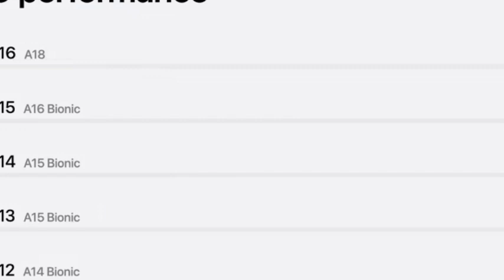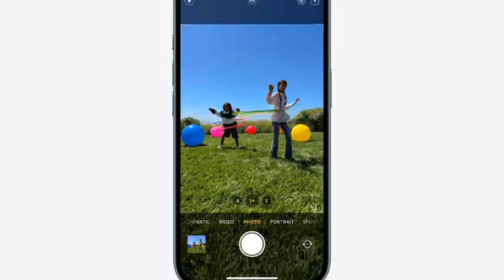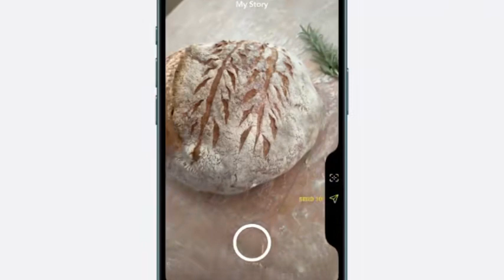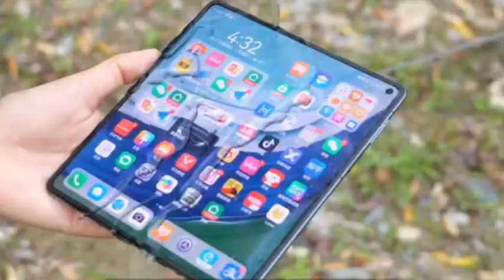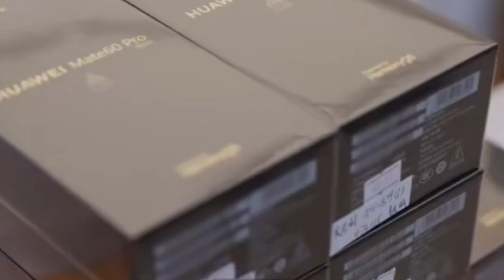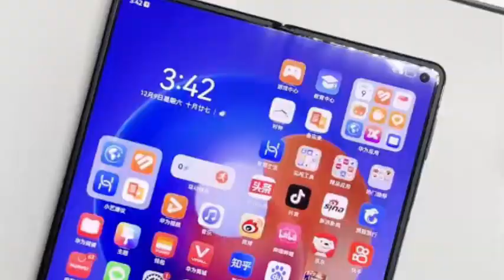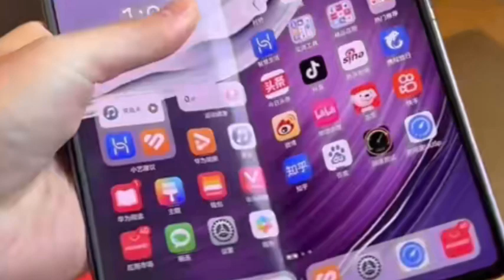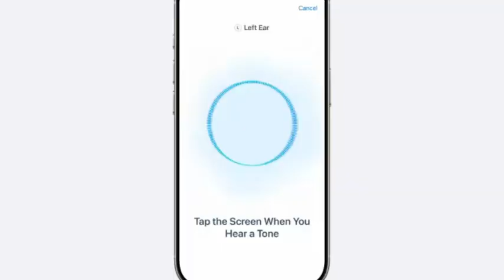Huawei's press conference once again impacts Apple, iPhone 16 is at risk again.